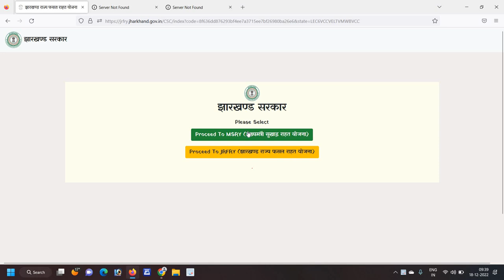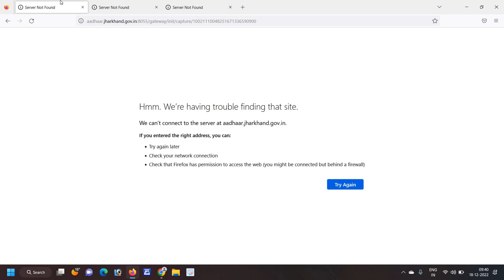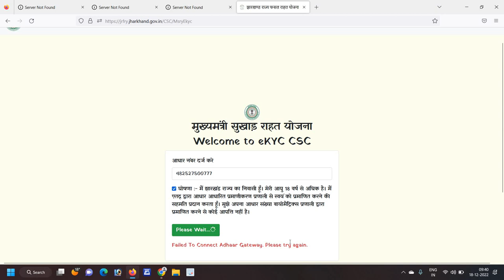मुख्यमंत्री सुखाड़ राहत योजना प्रोबलम सॉल्व हो गया । We can’t connect to the server at aadhaar